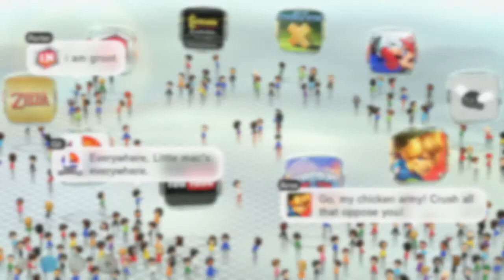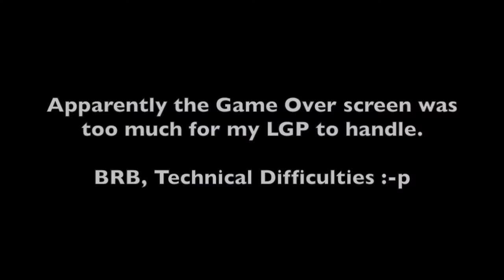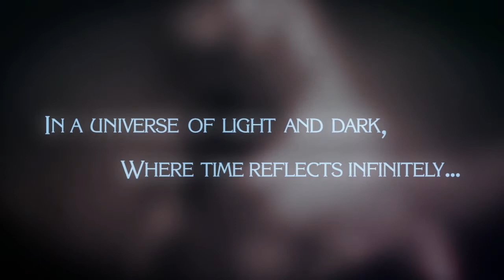Bayonetta 2 (Demo) - Roknin Randomly Plays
Figured I'd give the demo a shot since I plan to pick up the full game can do a full playthrough.

So the question is, will I still be up for getting the full game by the end of the demo?

...guess